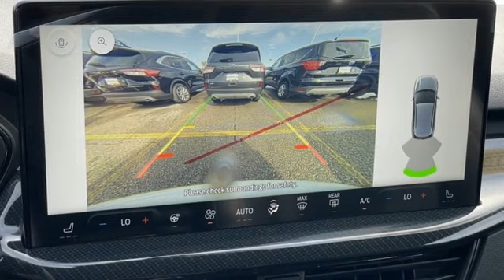New 2023 Ford Escape Rochester MN Winona, MN H239026 - SOLD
Year: 2023
Make: Ford
Model: Escape
Trim: ST-Line
Engine: 1.5L EcoBoost
Transmission: 8-Speed Automatic
Color: White
Interior: Ebony
Stock #: H239026
VIN: 1FMCU9MN4PUA78050
$1,897 off MSRP! 2023 Ford Escape Star White Metallic Tri-Coat ST-Line 4D Sport Utility 1.5L EcoBoost AWD Priced below KBB Fair Purchase Price! Heated Seats, Heated Steering Wheel, *Adaptive Cruise Control, Blind-Spot Monitors, Lane Keeping Assist, Backup Camera, Intelligent Keyless Access w/Push Button Start, Apple CarPlay, Android Auto, Connected Built-In Navigation, Ford Co-Pilot360 Assist+, Intelligent Adaptive Cruise Control w/Stop-and-Go, Power Liftgate, Rear Parking Sensor, Rear-View Camera, Speed Sign Recognition, SYNC 4 w/Enhanced Voice Recognition, Tech Pack #1. 26/32 City/Highway MPGbrbrThank you for taking the time to look at this good-looking 2023 Ford Escape. We look forward to earning your business.

Address:
4900 Highway 52 North